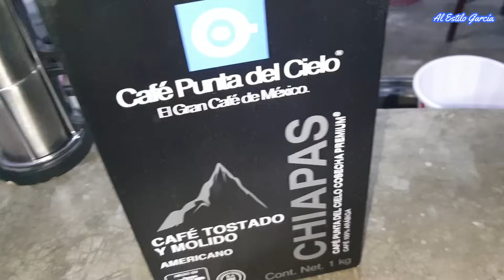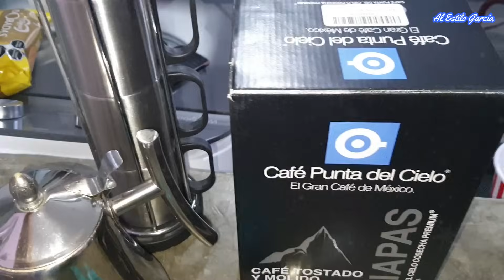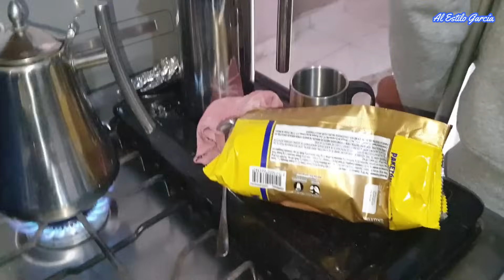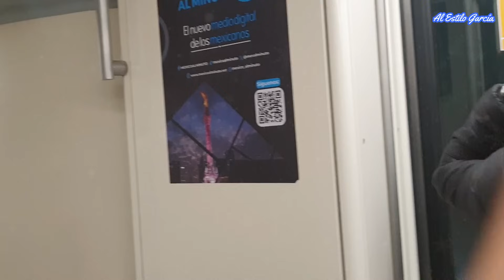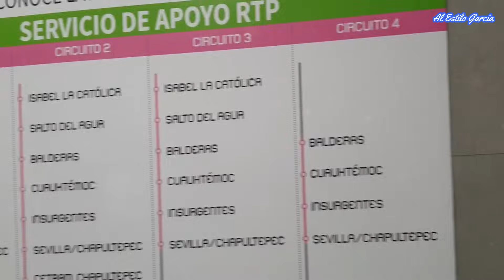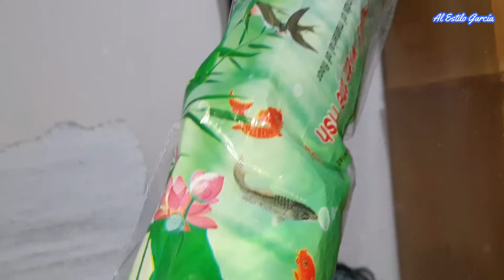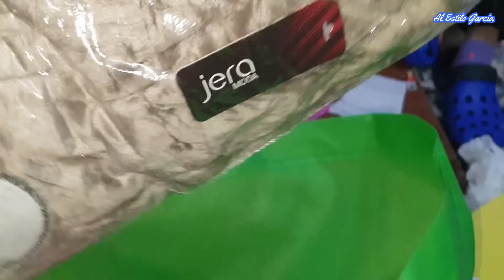🚨NOS ESTAMOS PREPARANDO para la CELEBRACIÓN de AÑO NUEVO🤗LAS ÚLTIMAS COMPRAS de este AÑO 2023| VLOG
🔴🔴🔴Un vlog en vísperas de año nuevo, preparando detalles para esta gran celebración, hicimos unas compras para la casa y para la cena de año nuevo, estrenamos nuestra jarra francesa, fuimos al centro de la CDMX, y les compartimos parte de lo que compramos. Mi hija Genesis esta haciendo una piñata y mi papá nos pone los nervios de punta, Estimados amig@s y familia de alestilogarcia, muchas gracias por ser parte de esta hermosa comunidad, Dios les bendiga!!!... 🤗